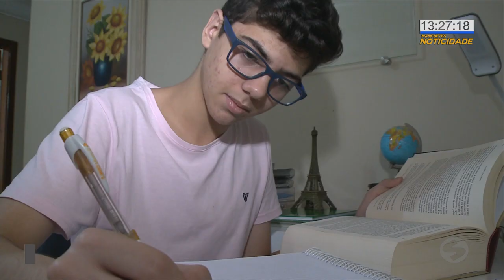Adolescente de 14 anos é aprovado em vestibular - TV SOROCABA/SBT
Um adolescente de 14 anos, em Sorocaba, já passou em um vestibular no curso de desenvolvimento de sistemas da faculdade de tecnologia da cidade, mas somente se inscreveu na faculdade após conseguir uma liminar na justiça.

Adolescente
Faculdade
Educação
Vestibular